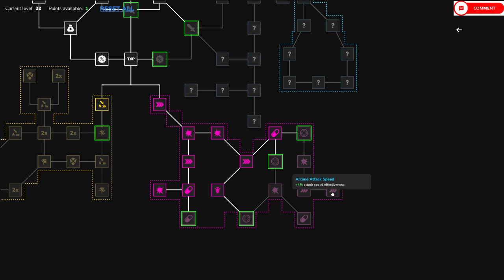Crystal Guardians Prologue Episode 6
Howdy All,